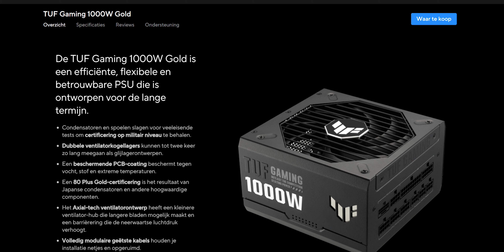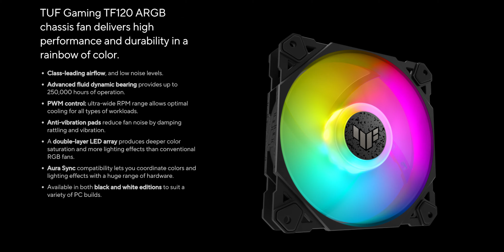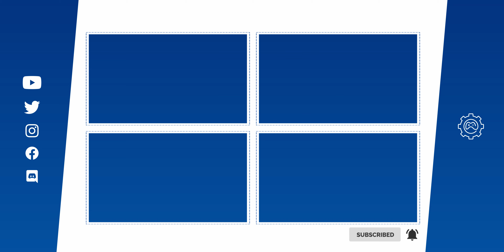Hoe bouw je een PC in de ASUS TUF GT502 kast?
Ik ga een GAMING PC bouwen in de Nieuwe ASUS TUF GT502 behuizing! Is dit de O11 Dynamic of Hyte Y60 killer? Let's find out!

►► Timestamps:
00:00 Intro
00:40 Moederbord, CPU, RAM en SSD
02:04 Behuizing, Voeding en waterkoeling
03:51 Videokaart en Cinematic
05:02 Wat info over de GT502
06:43 TUF Voedingen
07:01 Meer over het moederbord
07:40 Alles over de TUF RTX 4080
08:31 Er zijn ook TUF Casefans!
08:57 Final Thoughts + Outro

►► Vermelding Social Code:
Deze video bevat een betaalde samenwerking met ASUS. Deze vermelding is onderdeel van de Social Code: YouTube. Voor meer informatie over deze richtlijnen, ga naar